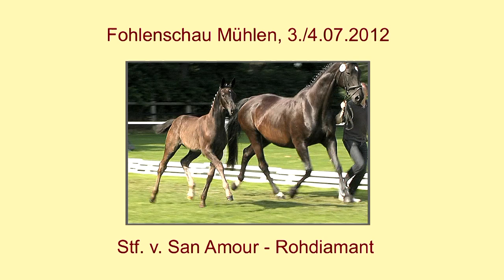Stf San Amour x Rohdiamant